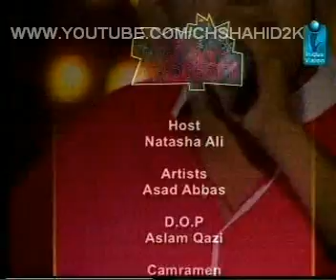Dama Dam Mast Qalandar - Asad Abbas - Ye Shaam Mastani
Asad Abbas Pakistan sangeet icon winner is singing Dama Dam Mast Qalander  live in indus vision program yeh shaam mastani
watch, rate, comment